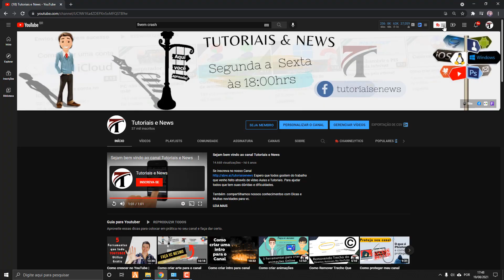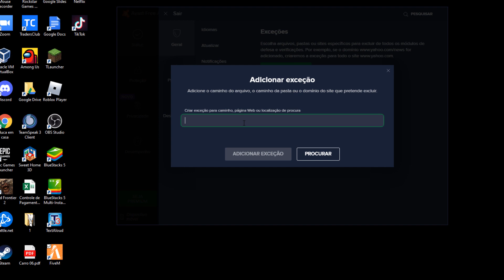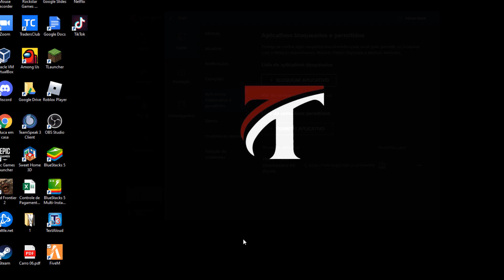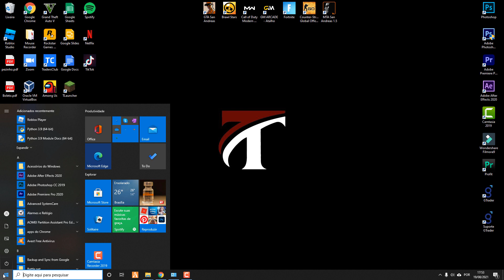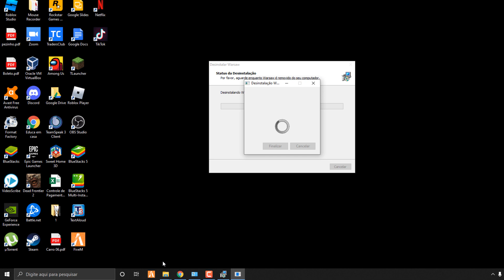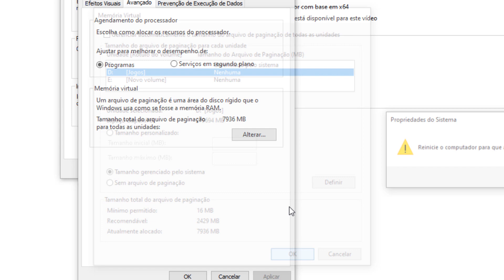FiveM FECHANDO SOZINHO 2021- FIVEM CRASH | Resolvido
FiveM FECHANDO SOZINHO 2021- FIVEM CRASH
Neste vídeo vou te ensinar a resolver o problema do FiveM Crash, FiveM Fechando sozinho. Vc está no jogo e do nada o FiveM Crash.
Passei varios passos que pode resolver seu problema. Aqui funcionou perfeito. Pode fazer ai que vai funcionar e o FIVEM vai para de fechar sozinho.